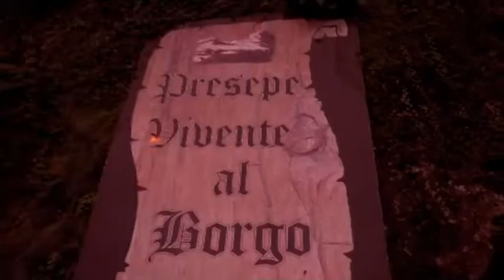CENTOLA-PALINURO, IL BILANCIO DEL PRESEPE VIVENTE.